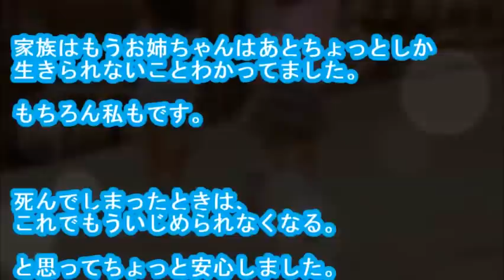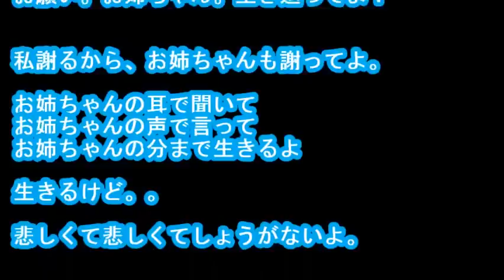【泣ける話】イジメの真相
・メールで貰う 私にはお姉ちゃんがいます。

勉強教えてっていっても『お前みたいなばかに教えたって無駄やし』とか言われてました。
喧嘩したら本気でたたいてきたし。
お母さんやお父さんには上手く嘘をついてたし・・・。
話しかけたら『うっさぃ。あほ。しゃべりかけんな。きもいんじゃ』って言われました。